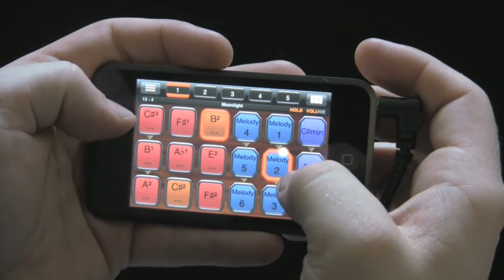Beethoven on iPhone's PianoStudio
A demo of Beethoven's Moonlight Sonata played on PianoStudio on an iPhone.

Featuring a unique and truly playable interface designed specifically for the iPhone, PianoStudio lets you compose and perform complex songs that are impossible to play with other apps that limit you to tiny keyboards with limited ranges.
PianoStudio is the first piano app for the iPhone and iPod touch that helps you explore musical ideas, learn songs, write your own tunes, and even play along with your iTunes music.
By placing individual notes, entire chords, and even complete musical phrases onto a set of buttons that you can arrange and play, you can write and perform real piano music with chord progressions, "two-handed" patterns, and melodies in Allegro, all right on your iPhone or iPod touch.